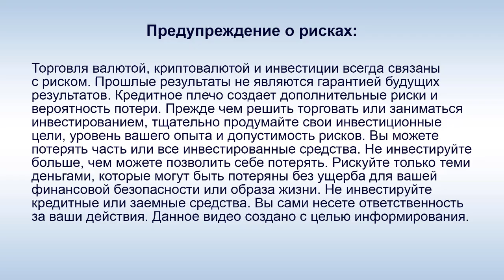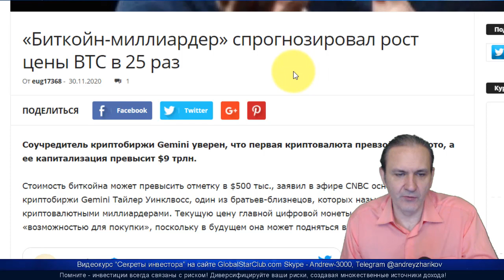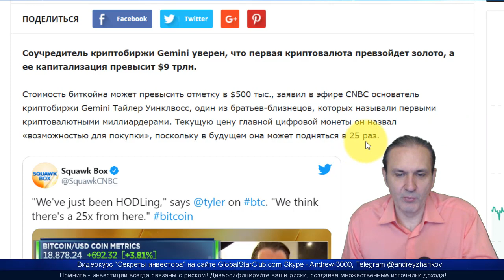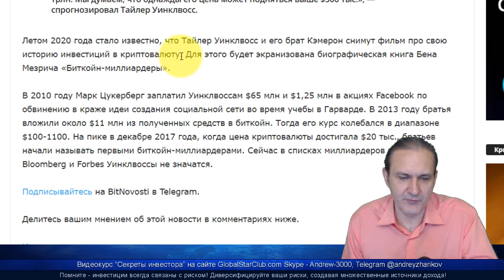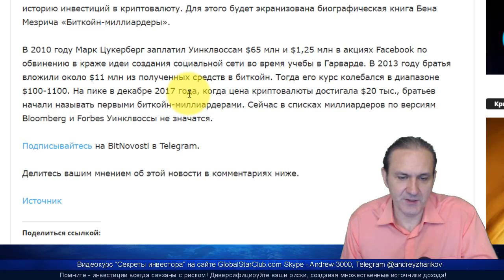Биткоин более 19000$ - Т. Уинклвосс ожидает рост до 500 000$